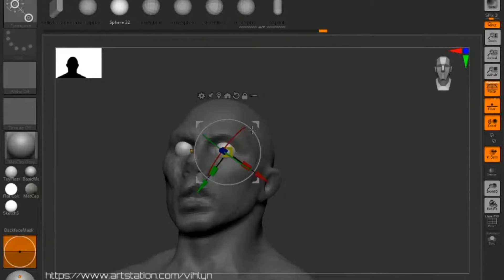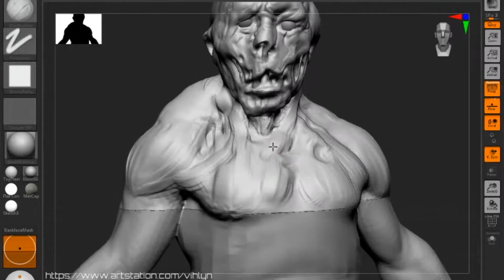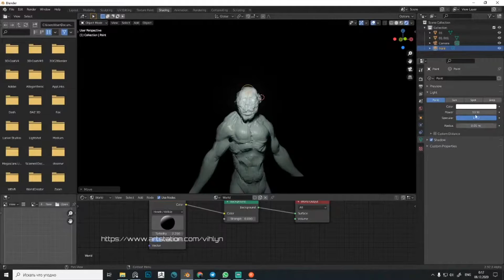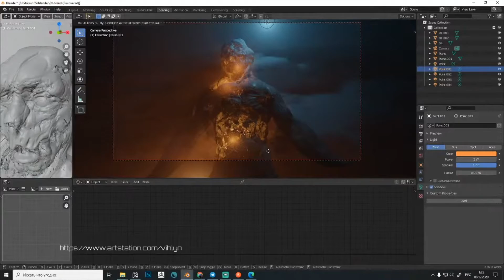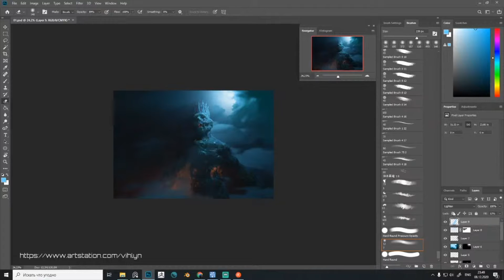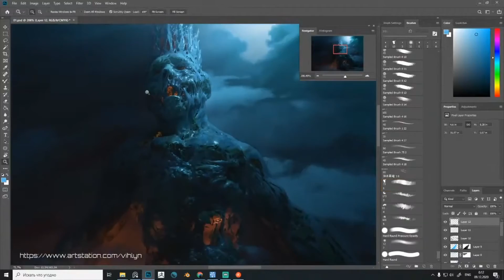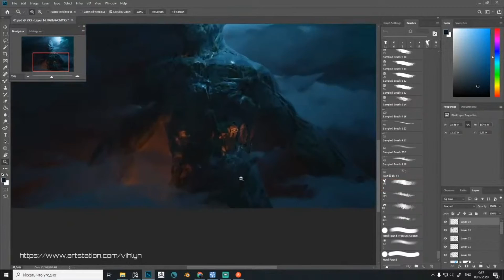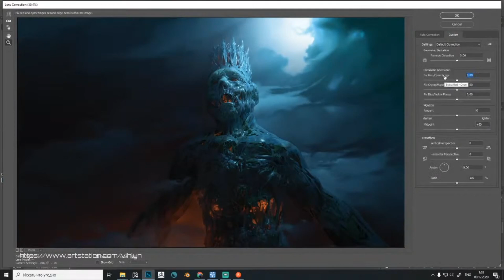the king woke up I Time Lapse I